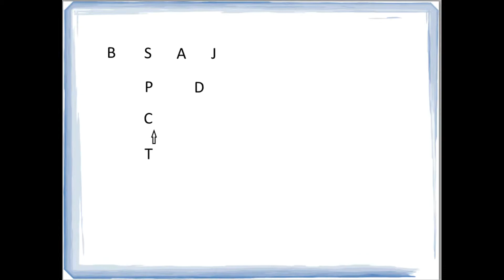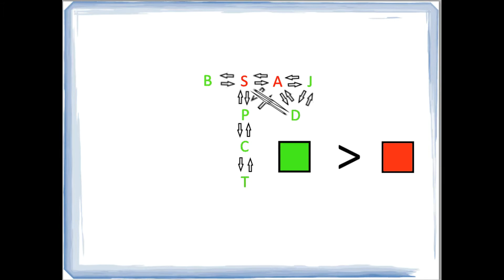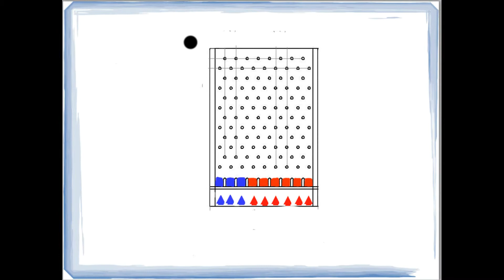Your Facebook Friends Have More Friends Than You Do!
If you were to log on to your Facebook right now, you would probably have somewhere between 300-400 friends. But if you spent the time to go through and tally how many friends your friends have, it's almost guaranteed that most of them will have more than you do. Even crazier is that most of THEIR friends will have more friends than THEY do.

It's called the the friendship paradox and this video is going to explain how it works.

Have a question about anything in the social sciences?